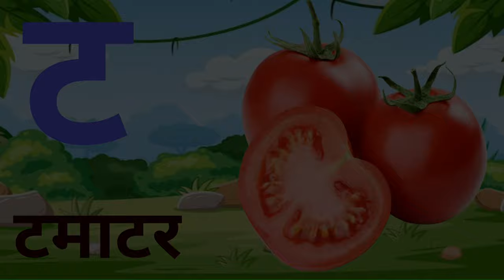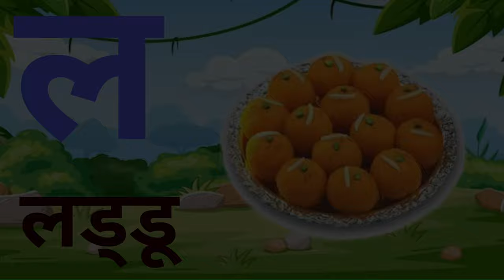हिंदी स्वर व्यंजन,अ से अनार आ से आम,हिंदी वर्णमाला,अआइईउऊ,a se anar aa se aam, क सेकबूतर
Hello friends-
your query-
Geet
 हिंदी बालगीत
 बाल गीत
Vandanagyan
 Hindi varnmala geet
 varnmala K se kabutar
# हिंदी वर्णमाला
# क से कबूतर